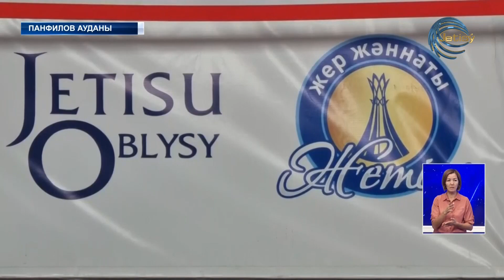Боз кілемдегі бәсеке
Боз кілемдегі бәсеке. Өткен демалыс күндері  Панфилов ауданының Алты үй ауылында ардагер спортшылар арасында Қазақстан чемпионаты өтті. Сайысқа еліміздің 9 облысынан 150-ге жуық балуан  қатысты. Арасында Кеңес Одағының спорт шеберлері де бар.